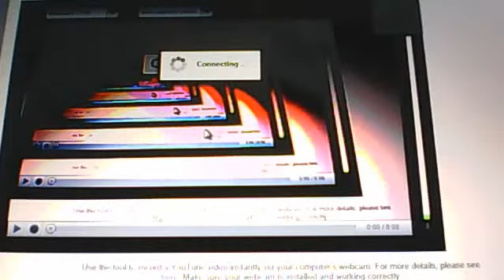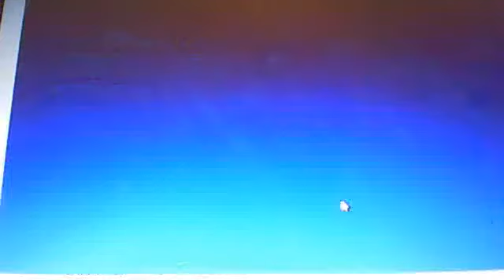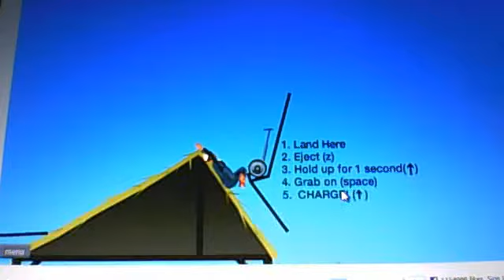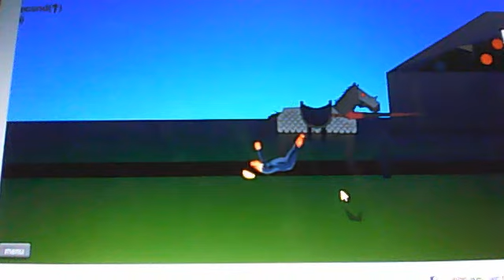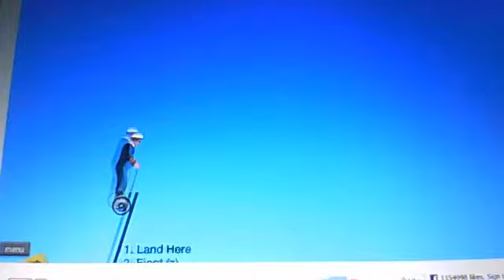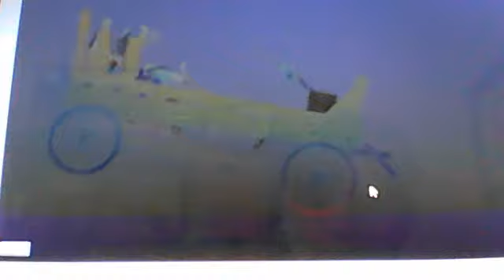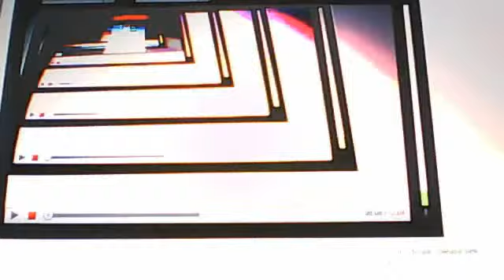Happy Wheels- COME ON!